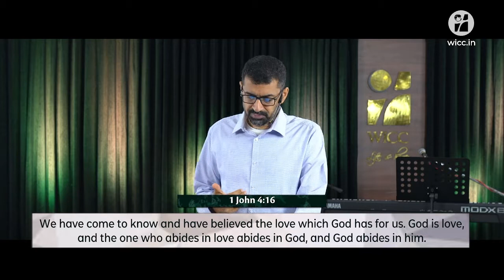Walk In Love: Part-6 (Perfected In Love) - Dr. John Joseph [ENG]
This sermon was preached on 12th September 2021